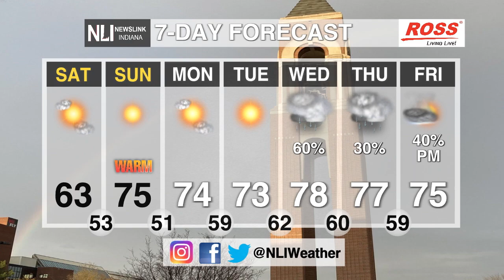NewsLink Indiana Weather April 12, 2024 -- Tyler Miller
After Enormous amounts of rain sunny skies will return bringing us a war weekend!